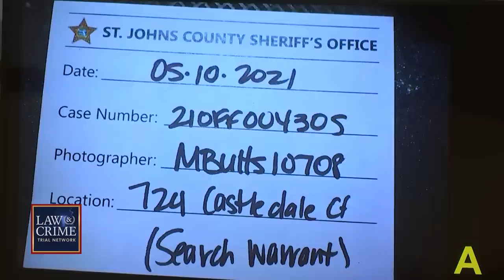Photos Show Teen Killer Aiden Fucci’s Home After He Fatally Stabbed Cheerleader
A crime scene technician took the stand at Aiden Fucci’s sentencing trial and detailed searching the teen killer’s home after he fatally stabbed a 13-year-old cheerleader. Marilyn Butts testified she found an empty knife sheath and “damp” blue jeans that appeared to have “possible blood” on them. The Florida teen pleaded guilty in February to murdering Tristyn Bailey in May 2021.